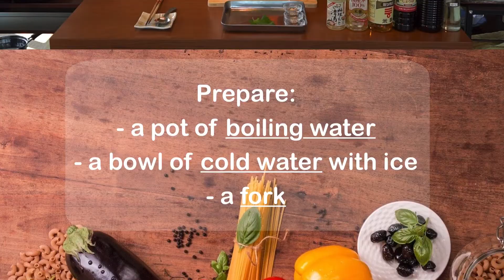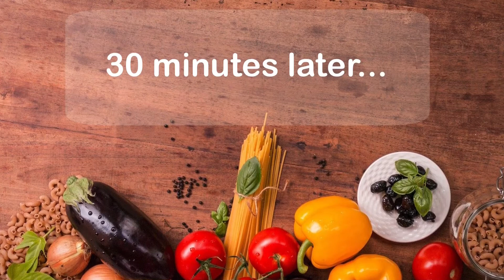Tomato pickle with Sweet Vinegar - Cooking Sun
Cooking Sun is Japanese cooking class in Tokyo and Kyoto.
Our Youtube video is taken our headquarter's Kyoto studio.

We offer half day cooking classes and tours for international tourists.